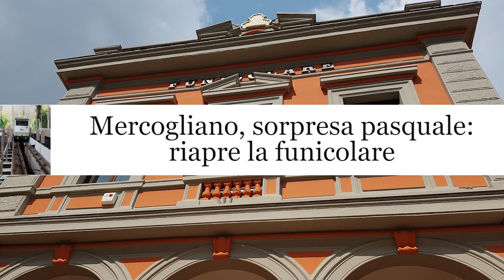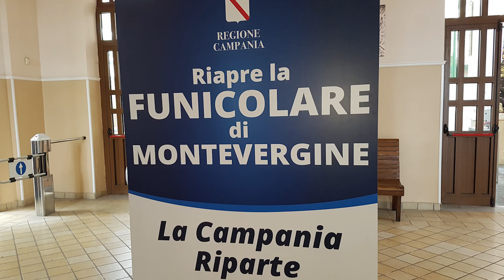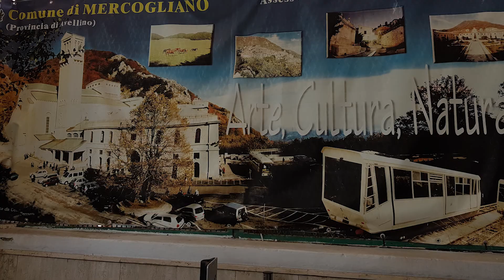NELL'UOVO DI PASQUA C'E' LA FUNICOLARE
MERCOGLIANO, IL SINDACO CARULLO: «RIAPRE LA FUNICOLARE»